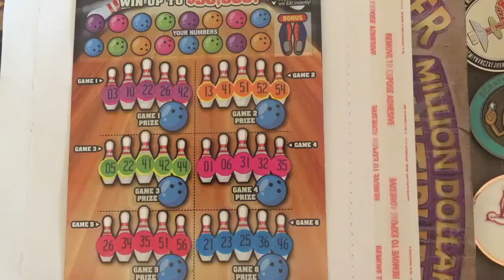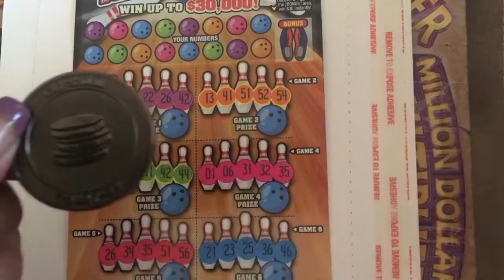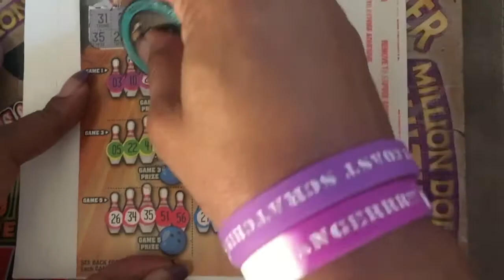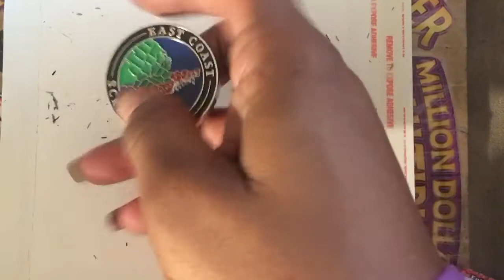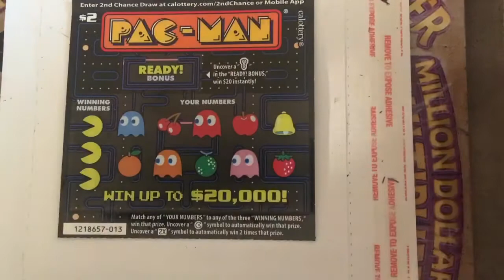CA Love Win LowBoy Session with ShoutOut Lekesha Baker 💜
CA Love
Strikes & Spares
Pac- Man
Year of the Ox
9 in a Line.

California scratchers lowboy session.
Special thanks to Lekesha Baker for the amazing artwork. Your time and effort crafting such beautiful art is appreciated!💜